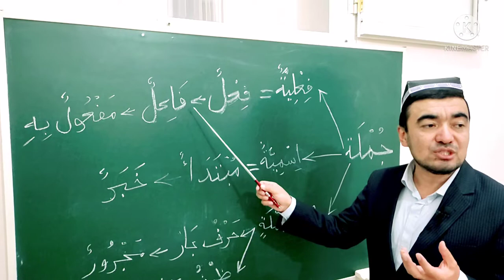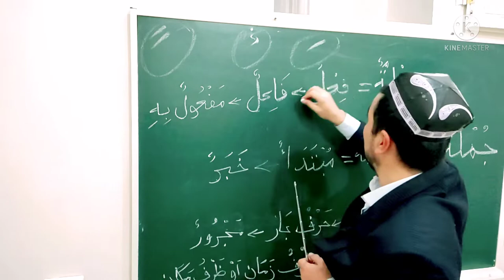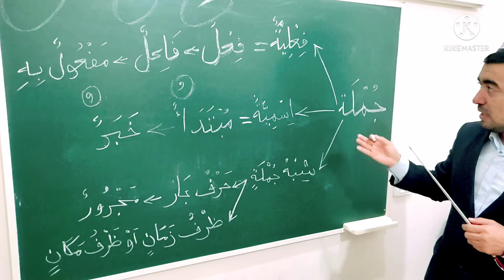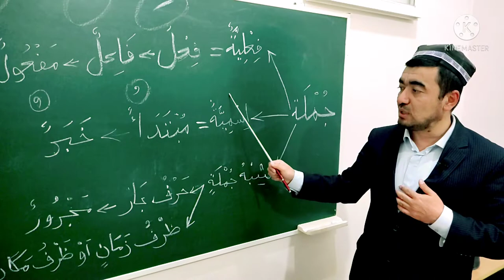JUMLA YOKI GAP HAQIDA TUSHUNCHA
FE'LIY JUMLA   ISMIY JUMLA   SHIBHI JUMLA